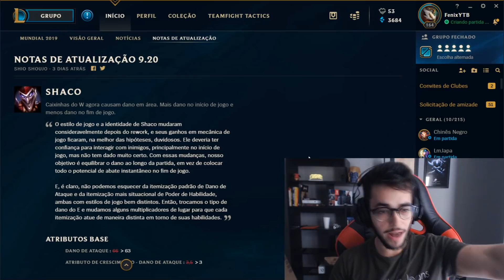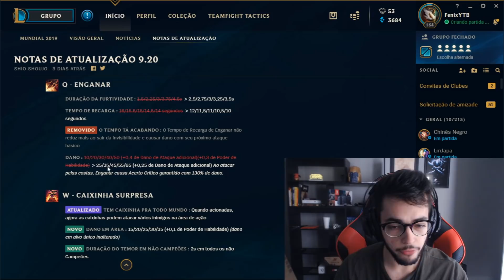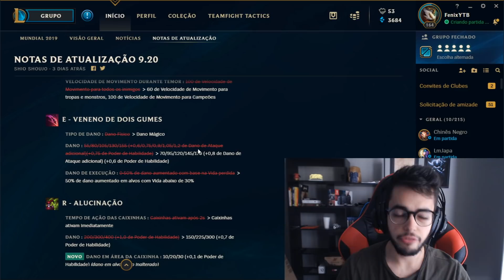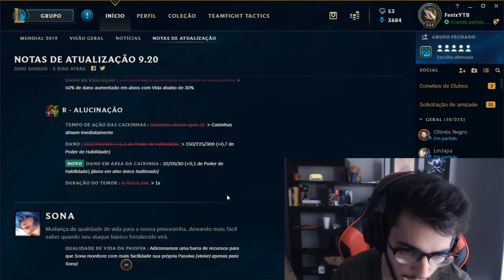SHACO FOI MUITO BUFFADO NO EARLYGAME PATCH 9.20! - SHACO JUNGLE GAMEPLAY [PT-BR]